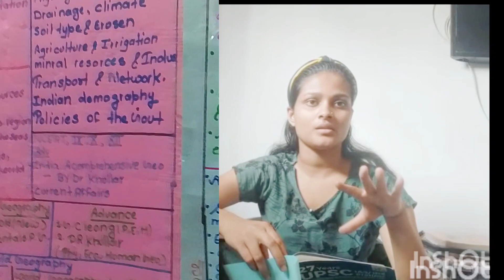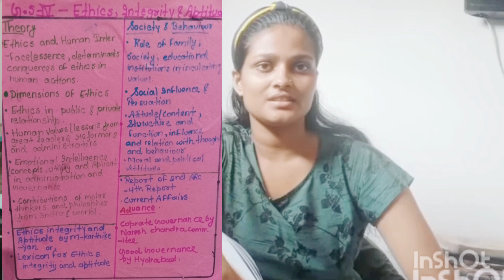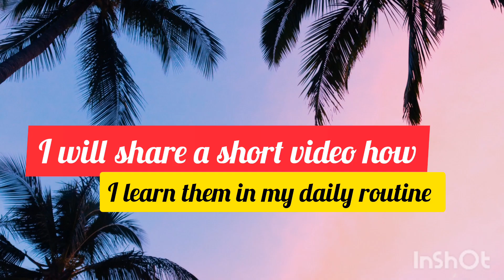How to start UPSC preparation from zero at home||Best way to learn sllabus || Must watch video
Musician: Carl StormMusic: Young Me Dreaming
Musician: Carl StormMusic: Lifestream
Musician: Dream Machine
Hlo guys how are u plz type your queries in comments section